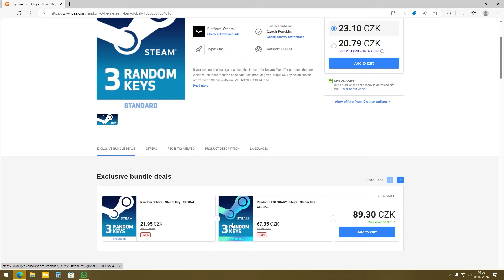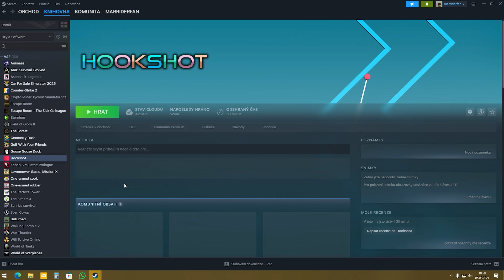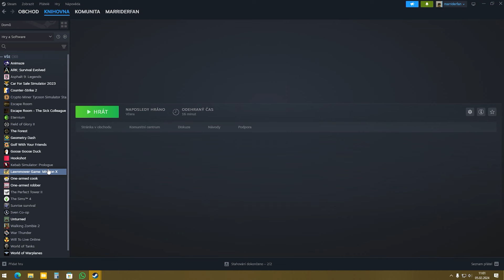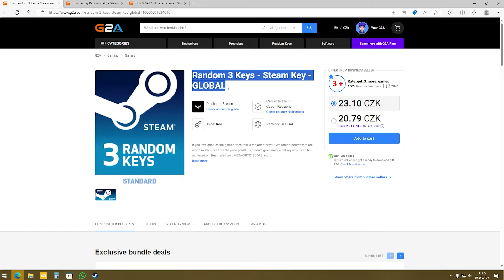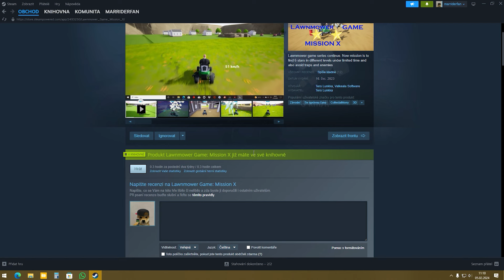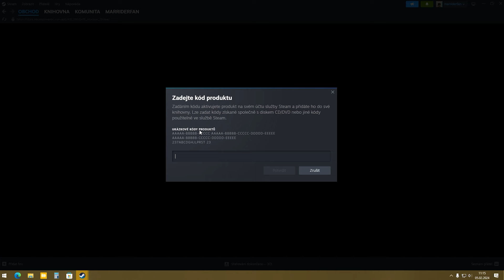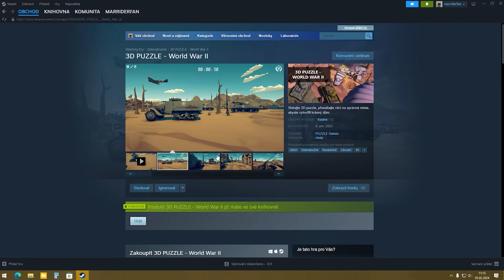KOUPIL JSEM NÁHODNÉ KLÍČE NA STEAM! DOSTAL JSEM HRU ZA 200€!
Dneska jsem koupil náhodné hry na steam a dostal hru za 100€...